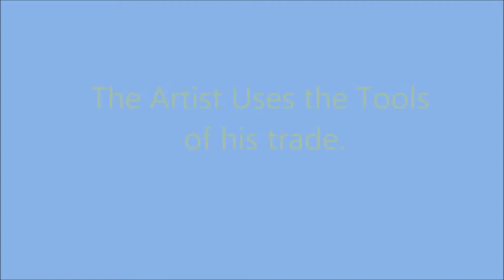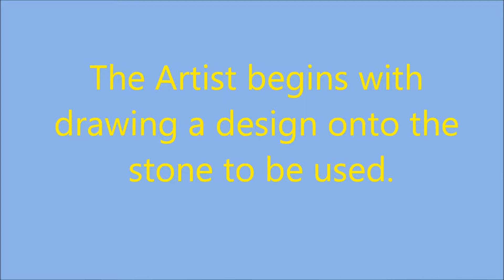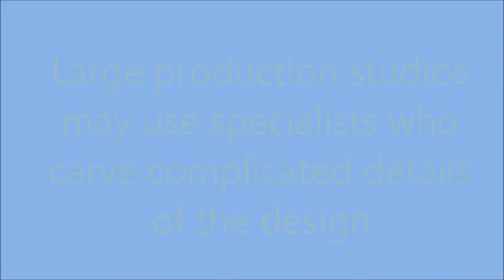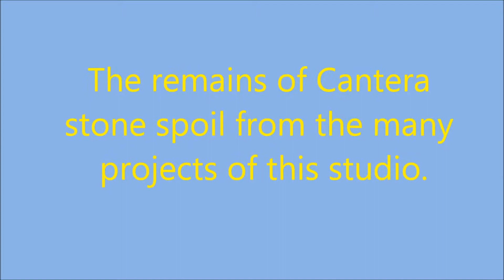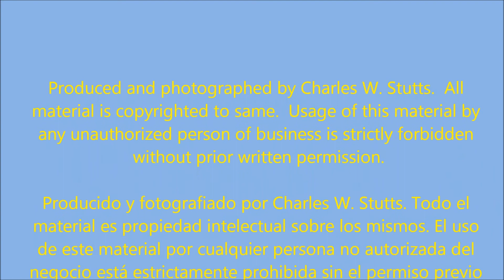Stone Sculptorers of San Miguel de Allende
The method of stone carving you are about to see is a dying art.  Hand carving stone studios are very rare.  Mexico is one of the few places where this method is still practiced.  I hope you will enjoy this brief visit with the past.
Stone sculpture is the result of forming 3-dimensional visually interesting objects from stone. It is an ancient activity where pieces of rough natural stone are shaped by the controlled removal of stone. Owing to the permanence of the material, evidence can be found that even the earliest societies indulged in some form of stone work, though not all areas of the world have such abundance of good stone for carving as Egypt, Greece, India and most of Europe.